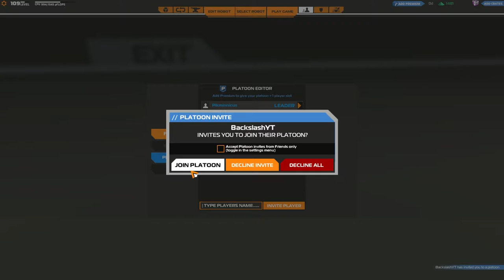Pretzels [When Youtubers Collide] Episode 3 {Robocraft}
Pretzels is love, Pretzels is life